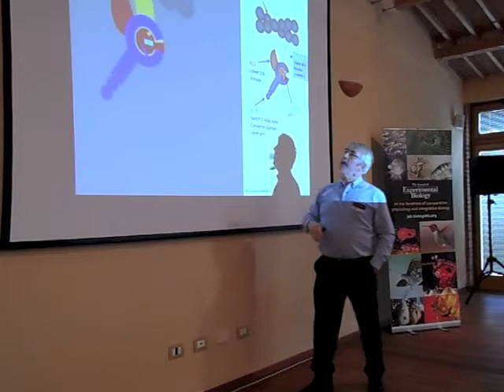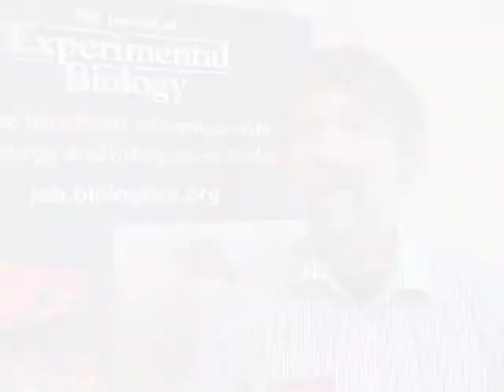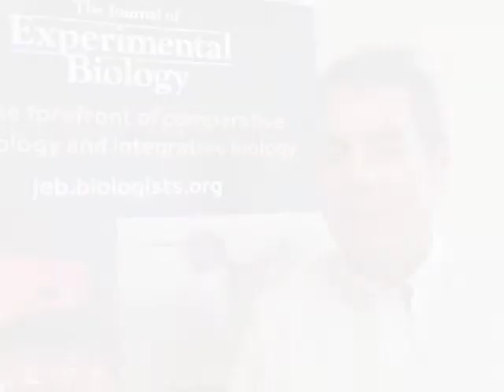Muscle: molecules to motion, the 2015 JEB symposium.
Delegates at the 2015 Journal of Experimental Biology symposium on 'Muscle: molecules to motion' discuss the meeting.